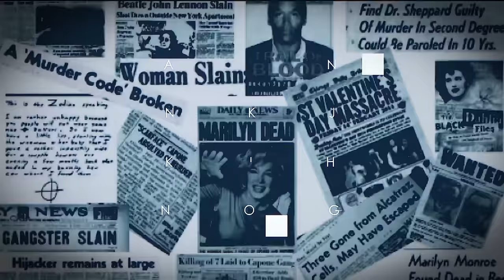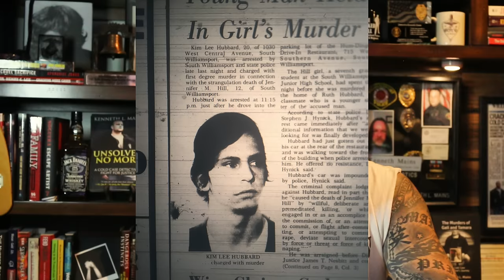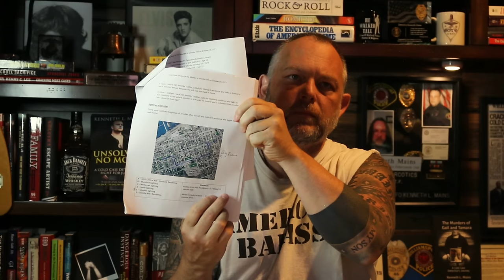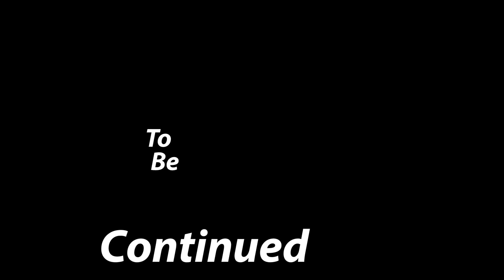Jennifer Hill | Part 2 | Timeline and Interviews | A Real Cold Case Detective's Opinion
Jennifer Hill was went missing October 19, 1973 and her body discovered 3.7 miles away in a cornfield, nine days later. A 19 yearold man, Kim Hubbard was arrested, convicted and served out his 10-20 year sentence. Hubbard and his supportors believe he was framed by the PA State Police and other officials.

In 2013, Detective Ken Mains, working for the Lycoming County District Attorney, was given the task of finding out if Hubbards claims of innocence had merit. After a year long re-investigation of this crime, Mains came to a conclusion that he presented to the District Attorney. Mains was villified by some on the prosecution and by the defendant. Yet, he stood his ground and did his job investigating the case with the non-biased approached he has become known for.

Find out what was concluded by Detective Ken Mains that had the whole city in an uproar, 40 years after the murder.

This episode will focus on timelines and interviews.